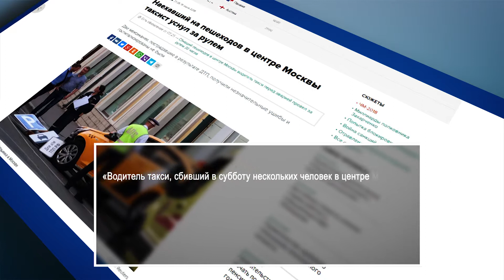Инцидент с Кыргызстанским мигрантом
Премьер-министр Мухаммедкалый Абылгазиев пригласил на отдых и реабилитацию пострадавших в результате автонаезда в Москве граждан.  По его поручению, министр внутренних дел Кашкар Джунушалиев в ближайшие дни посетит Москву и навестит их. Между тем, соотечественники уже начали сбор средств в помощь кыргызстанцу Чынгызу Анарбек уулу, задержанному после наезда им на толпу людей в Москве. Деньги будут направлены на выплату компенсаций пострадавшим и покупку необходимых лекарств. Напомним, вечером 16 июня такси, за рулем которого находился гражданин Кыргызстана, въехало на тротуар, в результате чего пострадали восемь человек. Некоторые из них уже выписаны из больницы на амбулаторное лечение.